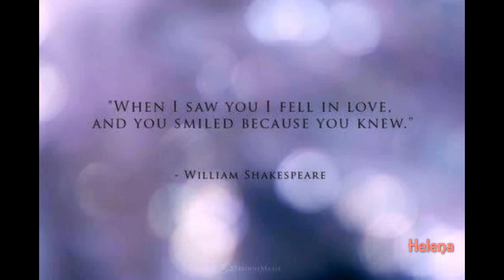Sam&Jack- Wanted (New Program)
Hey, I'm having a new program and yes how to celebrate with a Sam//Jack vid?

(I do not own Stargate)